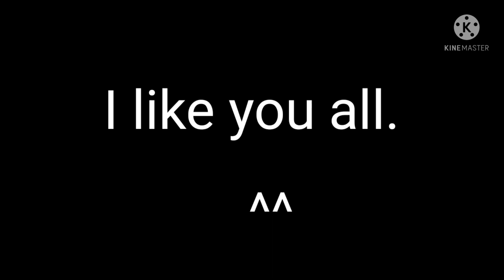Thanks for 100!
Thank you for 100! We waited to reach the goal!